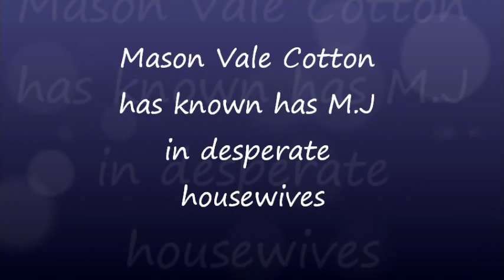mason vale cotton / M.J ~ whistle ~ (photos)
mason vale cotton who might notice him as he has played M.J in desperate housewives